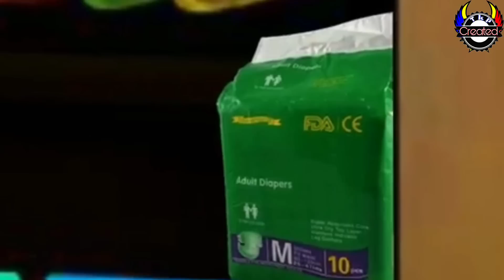ହଗିଜବାଲୀ ଗରିବ ବୋହୂ || Odia Fairy Tales || Odia Moral Stories || Odia Story || Odia Gapa